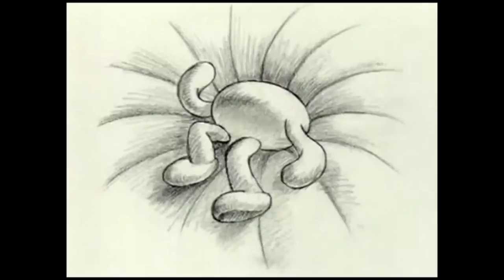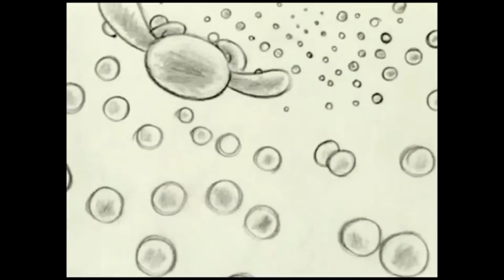Monokle - Gray Sparks (Unofficial Video)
Track Taken From The EP " Brittle " PASS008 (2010). Written & Produced By Vlad Kudryavtsev (Влад Кудрявцев).